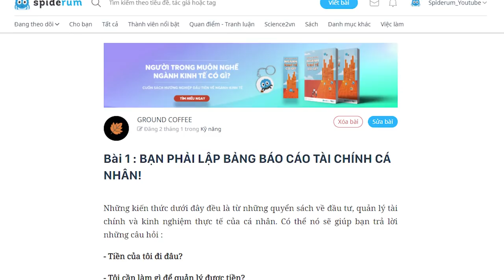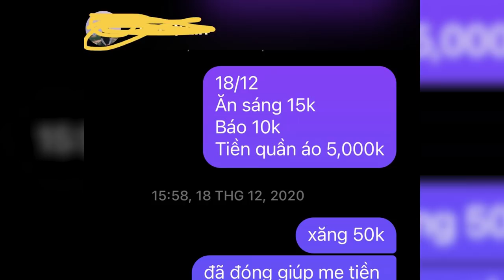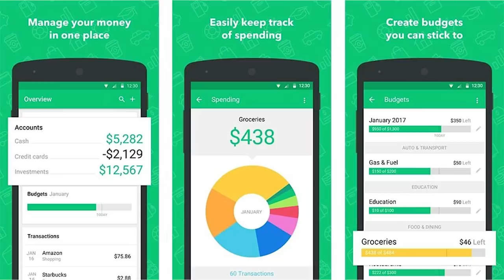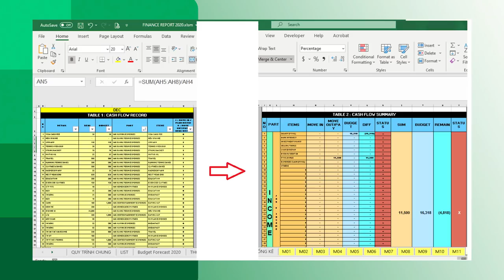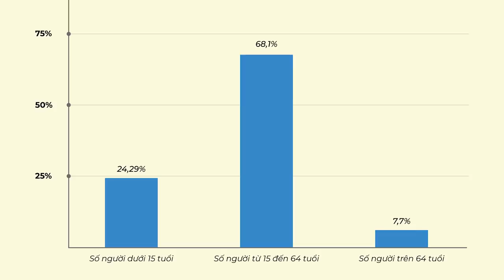Tại sao tôi cần quản lý tài chính cá nhân? | GROUND COFFEE- COFFEE TEAM | TIỀN TÀI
Những kiến thức dưới đây đều là từ những quyển sách về đầu tư, quản lý tài chính và kinh nghiệm thực tế của cá nhân. Có thể nó sẽ giúp bạn trả lời những câu hỏi :
- Tiền của tôi đi đâu?
- Tôi cần làm gì để quản lý được tiền?
- Tại sao tôi cần quản lý tài chính cá nhân ?
Hãy để kinh nghiệm 3 năm trong quản lý tài chính cá nhân của tôi giúp bạn!

Ghé Cửa Tiệm Spiderum ngay để rinh những chiếc áo đặc biệt:
Bài viết: BẠN PHẢI LẬP BẢNG BÁO CÁO TÀI CHÍNH CÁ NHÂN!
Được viết bởi: GROUND COFFEE

Tại sao tôi cần quản lý tài chính cá nhân? | Nhện làm giàu | GROUND COFFEE | SPIDERUM
Giọng đọc: Pinkdot
Editor: Pinkdot

Những nội dung liên quan:
Làm sao để GIÀU (Phần 1) | Nhện làm giàu | Huskywannafly  | SPIDERUM

 • Làm sao để GIÀU (...
Những SAI LẦM trong tài chính mà ai cũng mắc (Phần I)| Nhện làm giàu | LOST STARS | SPIDERUM

Nguyên Tắc Tài Chính áp dụng khi KHÔNG CÓ TIỀN | Nhện làm giàu | DUY NGUYEN  | SPIDERUM